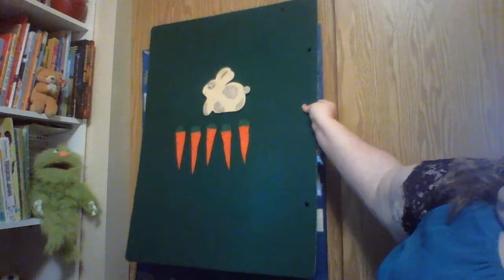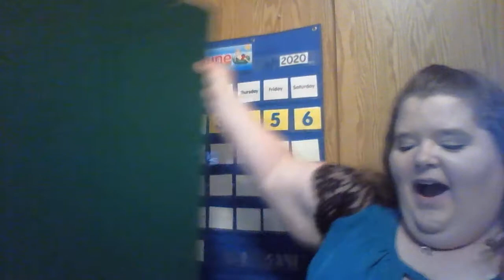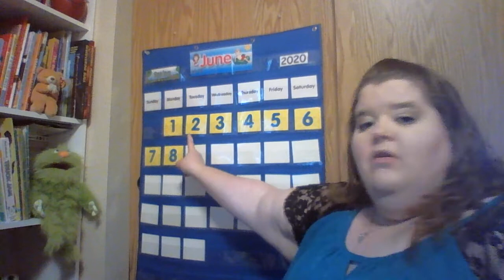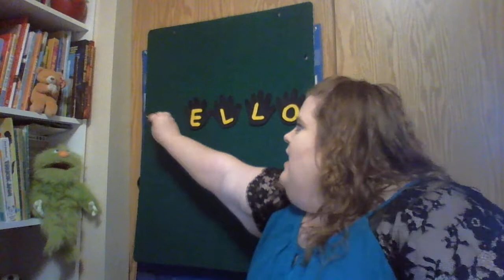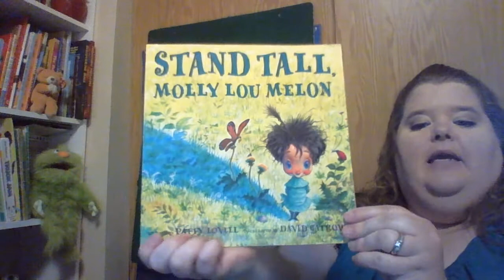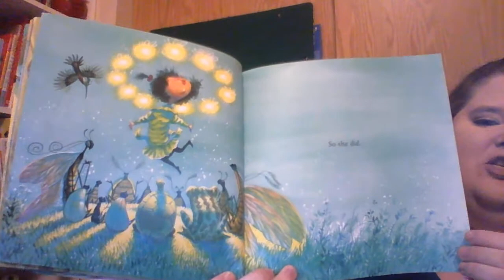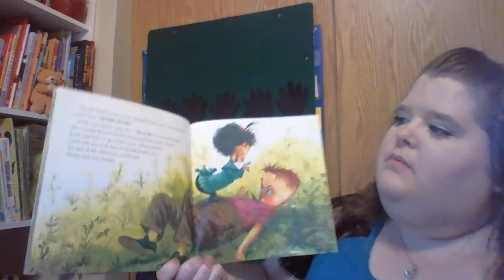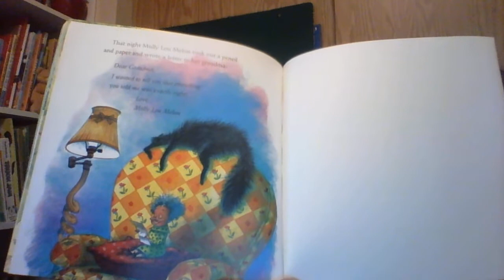Circle time 39 6 9 2020